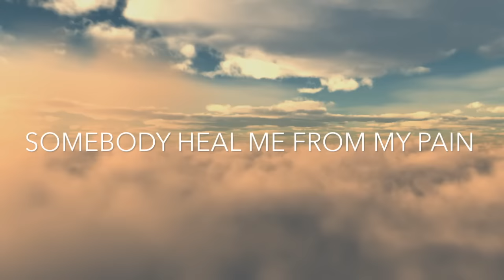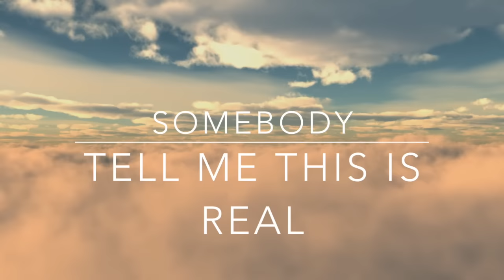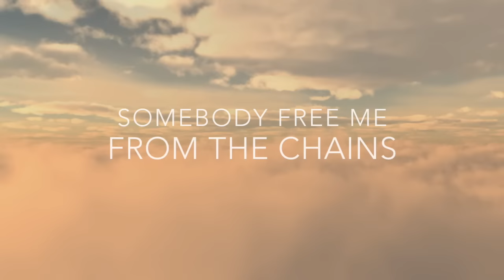Holes in the Sky - M83 ft. HAIM (Lyrics)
The Divergent Series: Insurgent Movie soundtrack by M83 ft. HAIM
Original Motion Soundtrack

Holes in the Sky Lyrics